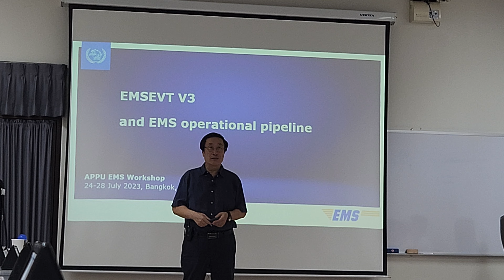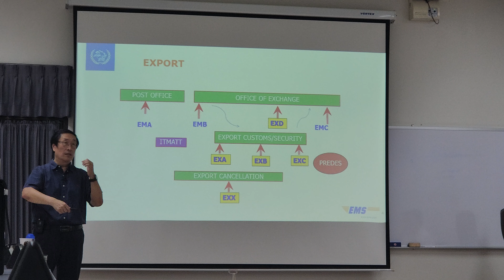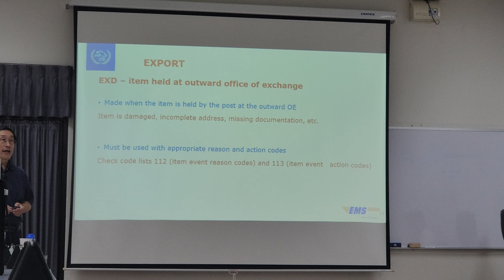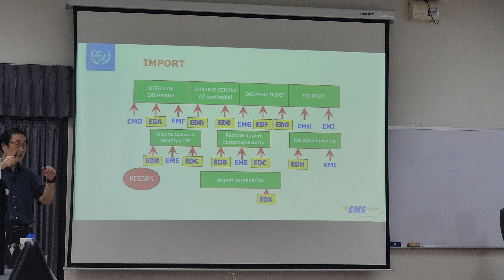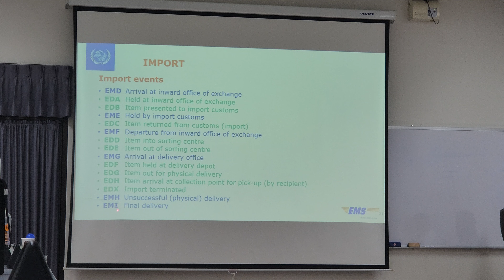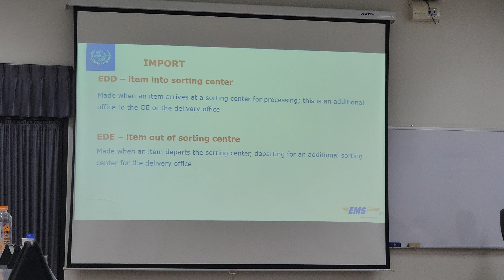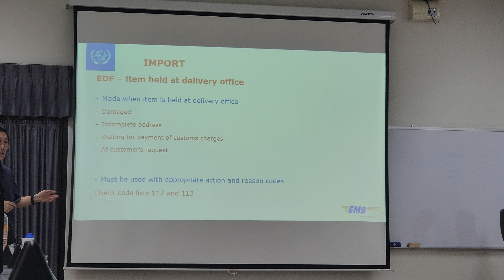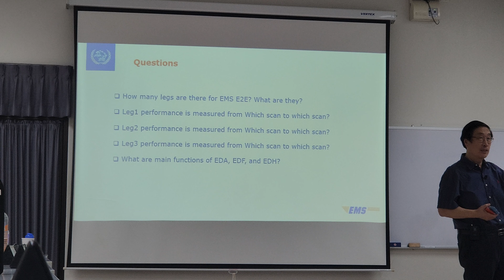EMSEVT V3 and EMS Operational Pipeline